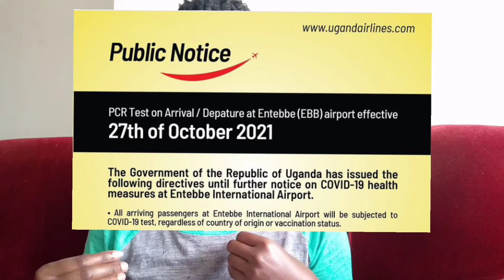Covid restrictions or requirements for visiting Uganda. Which country accepts tourists.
COVID UPDATE for UGANDA

You can also book It through Guruwalks as "The best free walking tour in Kampala"

🇺🇬Do you want to know more about traveling Uganda on a low budget? Come over to my Instagram

🇺🇬Travel Insurance Master is the cheapest travel insurance [Covid has taught us that traveling without insurance is not worth the risk]

My name is Jacenta! And if you are a traveler wanting to explore Uganda on a low budget & all information about visiting Uganda, then this is the PERFECT PLACE FOR YOU!

My channel & Instagram are a one stop center for all budget travel info about visiting Uganda